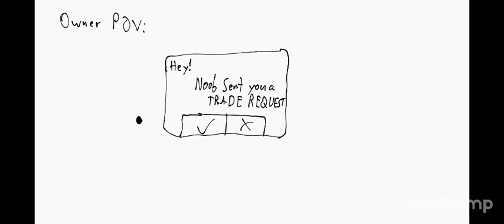Beggars Be Like